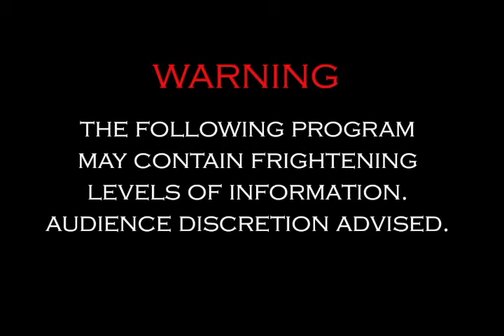Talk About Watches Live: CT Scuderia Show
The following is a replay of the Talk About Watches Live streaming show, featuring Tim Temple and his special guest Barry Cohen (US distributer of CT Scuderia and the founder of Luminox) as they bring you some incredible deals on amazingly designed CT Scuderia timepieces.

Please click on the links above or below to access all of the remaining watches that are are available for sale.

When you do either or both, it helps us to get the word out and also enables us to be able to get better deals on the watches that we offer.